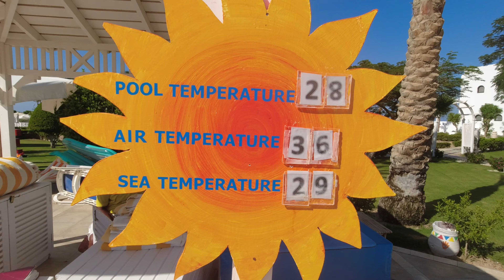Hilton Marsa Alam Nubian Resort, quad safari, Hamata islands - direct trips with hotel operators.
Polecam usługi lokalnych firm, które znajdują się w recepcji hotelu (przetestowałem osobiście co widać na filmie ;-) Nagrania wykonano na przełomie lipca i sierpnia  2022 r. To był nasz drugi pobyt w tym hotelu - chętnie tam jeszcze kiedyś wrócimy ;-)

King Moto Safari -  popołudniowy rajd kładami po pustyni, w programie beduińska wioska, herbatka, szisza, dużo lokacji na fajne fotki  – dzięki / thanx  Mr. Nice.

Blueocean -  całodniowa wycieczka na tzw. Malediwy egipskie – wszystko dobrze zorganizowane i zabezpieczone przez instruktorów nurkowania, którzy dbają, aby nikomu w wodzie nic się nie stało.

I recommend the services of local companies that are located at the hotel reception (I tested personally what can be seen in the video):

King Moto Safari -  afternoon desert rally, the program includes a Bedouin village, tea, shisha, lots of locations for cool photos - thanks Mr. Nice ;-)

BlueOcean - a full-day trip to the so-called Egyptian Maldives - everything is well organized and secured by diving instructors who make sure that nobody gets hurt in the water.